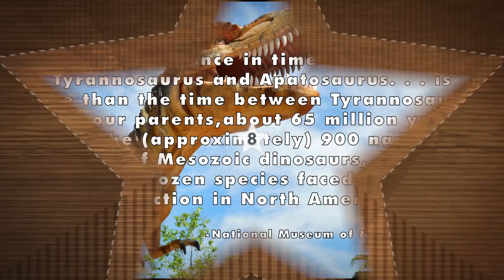Misconceptions about Dinosaurs - mental_floss on YouTube (Ep. 22)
A weekly show where we debunk common misconceptions. This week, Elliott discusses some misconceptions about dinosaurs!